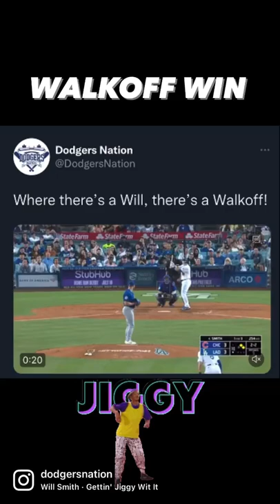What a WIN!